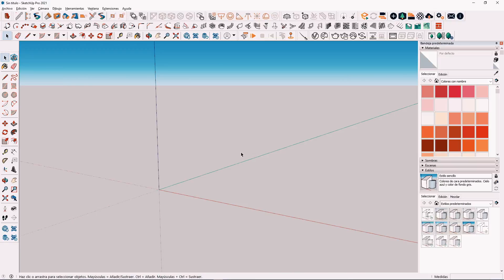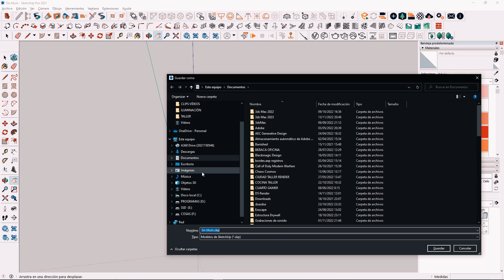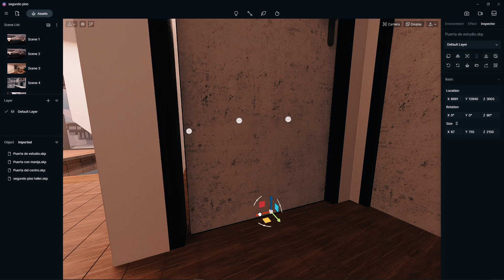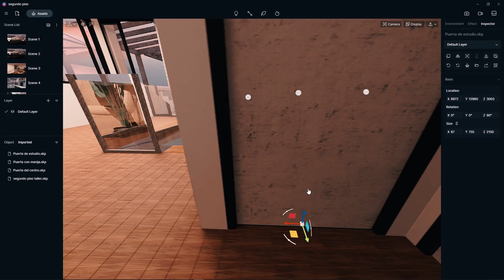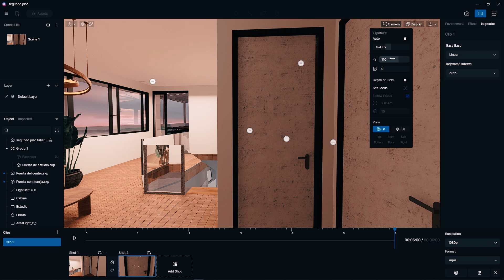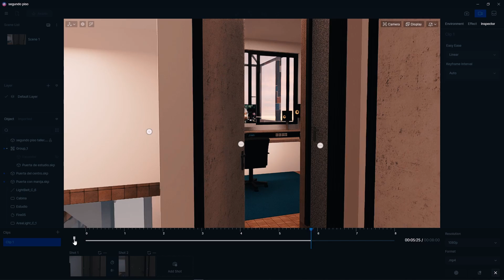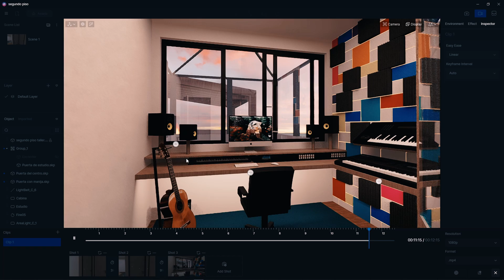Animando Puertas Abatibles en D5 Render - Animación de puertas D5 Render | Misael Matos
Mi PC:

Procesador: Rysen 7 3700X
Placa madre: ASRock B550M Pro4
Ram Hyperx Predator DDR4 2x16 3333mhz
Gráfica: RTX 3060 12GB Zotac Gaming
Case: Silver Volt Hydra
Fuente: Gigabyte P750GM
Micrófono: Fifine K669b

Equipo de grabación:

Micrófono Fifine K669
Grabador de pantalla GeForce Experience